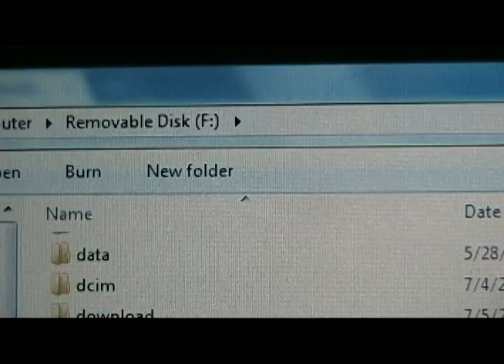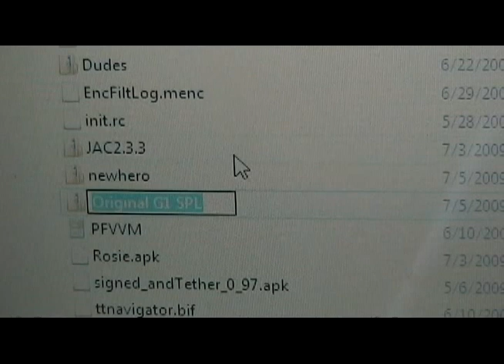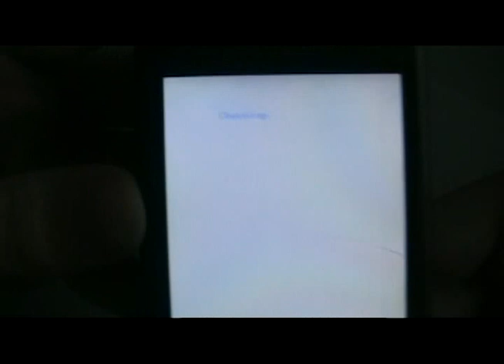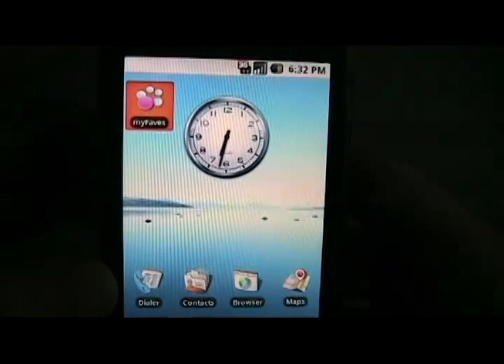How To - UNRoot the T Mobile G1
How to UnRoot your T-Mobile G1 to get it back to factory specs for warranty purposes, or to just start over.
*PLEASE ASK QUESTIONS OR LEAVE COMMENTS ON OUR ACTUAL THANKS!